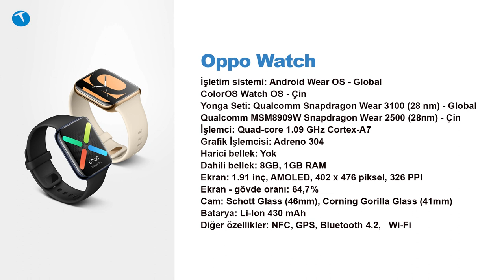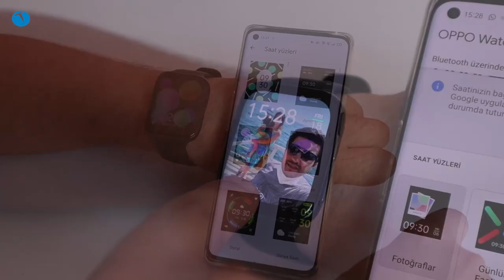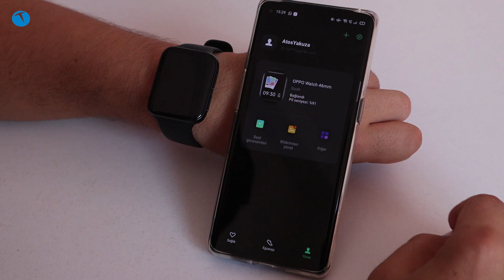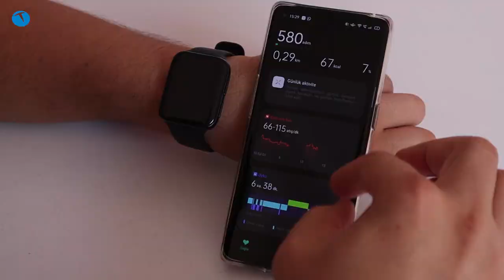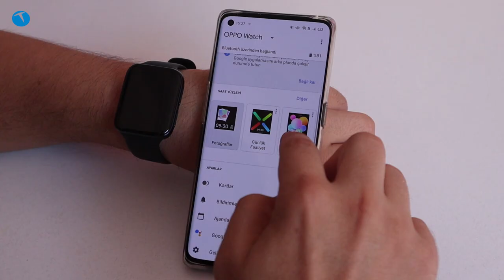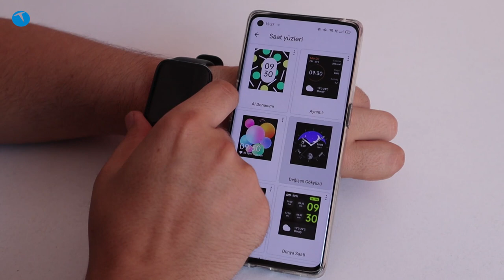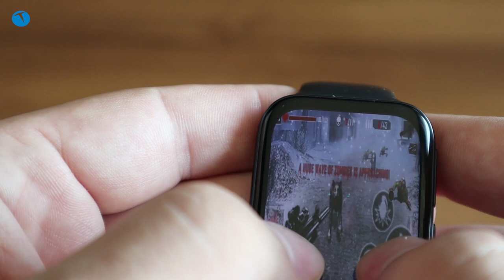Akıllı saat dediğin böyle olur! Oppo Watch inceleme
Akıllı telefon pazarının önemli isimlerinden biri olan Oppo nihayet akıllı saat pazarına da giriş yaptı. Hem de çok sağlam bir şekilde.

Çinli üretici kısa bir süre önce Asya pazarında satışa sunduğu Oppo Watch'ı çok vakit geçirmeden Türkiye pazarına da getirdi.

Peki Oppo Watch kullanıcılara neler sunacak? Tüm bu sorularınızın cevabını inceleme videomuzda bulabileceksiniz.

Kavisli ekranı, geniş paneli, şık tasarımı ile dikkatleri çeken Oppo Watch önümüzdeki süreçte Android tarafındaki akıllı saat pazarını ele geçirecek gibi görünüyor.